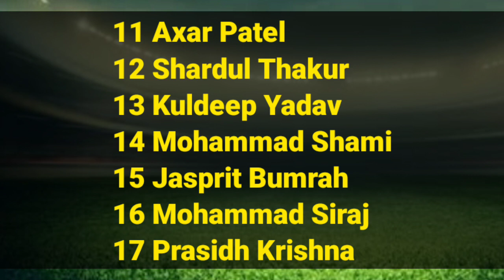এই মাত্র ঘোষিত হলো এশিয়া কাপের জন্য ভারতীয় টিমের স্কোয়াড় Indian Team Squad for Aisa Cup 2023